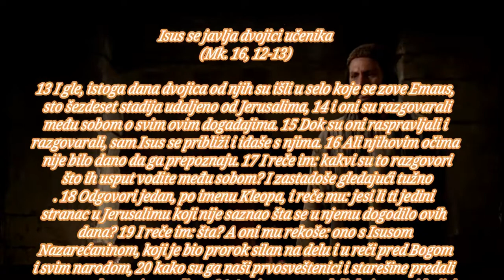BOG JE LJUBAV BOG JE ZIV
PO LUKI 24
početak
sadržaj novi zavet, sadržaj
Isus se javlja dvojici učenika

13 I gle, istoga dana dvojica od njih su išli u selo koje se zove Emaus, sto šezdeset stadija udaljeno od Jerusalima, 14 i oni su razgovarali među sobom o svim ovim događajima. 15 Dok su oni raspravljali i razgovarali, sam Isus se približi i iđaše s njima. 16 Ali njihovim očima nije bilo dano da ga prepoznaju. 17 I reče im: kakvi su to razgovori što ih usput vodite među sobom? I zastadoše gledajući tužno. 18 Odgovori jedan, po imenu Kleopa, i reče mu: jesi li ti jedini stranac u Jerusalimu koji nije saznao šta se u njemu dogodilo ovih dana? 19 I reče im: šta? A oni mu rekoše: ono s Isusom Nazarećaninom, koji je bio prorok silan na delu i u reči pred Bogom i svim narodom, 20 kako su ga naši prvosveštenici i starešine predali na smrtnu kaznu i raspeli ga. 21 A mi smo se nadali da je on taj koji će izbaviti Izrailja. I pri svem tom danas je treći dan kako se to dogodilo. 22 Uz to zaprepastiše nas neke naše žene koje su bile rano ujutro na grobu 23 i kako nisu našle njegovo telo, dođoše i rekoše da su videle pojavu anđela, koji su im rekli da je on živ. 24 Neki od naših odoše do groba i nađoše tako kako su žene rekle, ali njega nisu videli.

25 I reče im on: o, kako ste nerazumni i spora srca da verujete u sve što su proroci kazali. 26 Zar nije trebalo da Hristos pretrpi to i da uđe u svoju slavu? 27 Tada im razjasni šta je o njemu pisano u svem Pismu - počevši od Mojsija i svih proroka. 28 I približi se selu u koje su išli, a on se pravio kao da hoće da ide dalje. 29 I saleteše ga govoreći: ostani s nama, jer je veče blizu, a dan je već izmakao. Tako uđe da ostane s njima. 30 I kad je ležao s njima za trpezom, uze hleb, blagoslovi, izlomi i davaše, im. 31 Tada im se otvoriše oči i prepoznaše ga; ali njega više nije bilo pred njima. 32 I rekoše jedan drugome: nije li naše srce gorelo u nama kad nam je govorio usput i tumačio nam Pisma? 33 I ustavši toga časa vratiše se u Jerusalim, te nađoše okupljenu Jedanaestoricu i njihove drugove, 34 koji su govorili: Gospod je stvarno vaskrsao i javio se Simonu. 35 A oni su im pričali šta je bilo na putu i kako su ga prepoznali prilikom lomljenja hleba.

36 Dok su oni još to govorili, sam Isus stade među njih i reče im: mir vam. 37 A oni šćućureni i uplašeni, mišljahu da gledaju duha. 38 I reče im: što ste tako zbunjeni i zašto se javljaju sumnje u vašim srcima? 39 Pogledajte moje ruke i moje noge - ja sam glavom. Opipajte me i vidite, jer duh nema mesa i kostiju - kao što vidite da ja imam. 40 Rekavši to pokaza im ruke i noge. 41 A kako oni još nisu verovali od radosti, nego su se čudili reče im: imate li ovde šta za jelo? 42 A oni mu dadoše komad pečene ribe; 43 on uze i pojede pred njima.

44 I reče im: to su moje reči koje sam izgovorio dok sam još bio s vama, naime, da treba da se ispuni sve što je za mene napisano u Mojsijevom zakonu, prorocima i psalmima. 45 Tada im otvori um da razumeju Pisma. 46 Reče im još: tako je napisano da Hristos treba da postrada i da vaskrsne iz mrtvih treći dan, 47 te da se u njegovo ime propoveda pokajanje i oproštaj grehova svima narodima - počevši od Jerusalima. 48 Vi ste svedoci ovome, 49 a ja ću, eto, poslati na vas obećanje svoga Oca; vi sedite u gradu dok se ne obučete u silu s visine.

Vaznesenje
(Del. ap. 1, 4-14)

50 Tada ih izvede do Vitanije, podiže svoje ruke i blagoslovi ih. 51 I dok ih je blagosiljao, udalji se od njih i uznošaše se na nebo. 52 A oni mu se pokloniše i vratiše se u Jerusalim s velikom radošću, 53 i behu jednako u hramu [hvaleći i] blagosiljajući Boga.